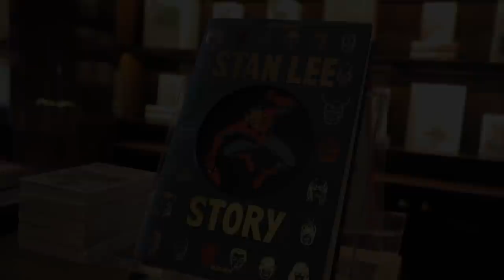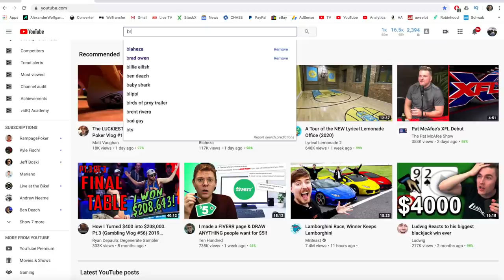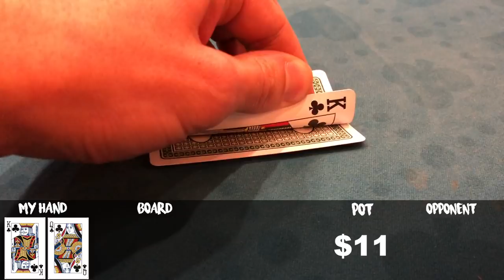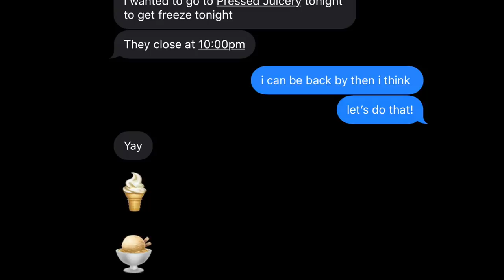BRAD OWEN & ANDREW NEEME MEETUP GAME!! | Poker Vlog #21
Hey! Welcome to the 21th episode of my poker vlog. I created this channel to share some hands i've played along with creating a community of people who want to get better and discuss poker hands.

Title: BRAD OWEN & ANDREW NEEME Meetup Game | Poker Vlog #21

In this episode, we hit up the Brad Owen and Andrew Neeme meetup game at the Hawaiian Gardens casino. We got into the 2/3 game first then the 5/5 game after. The action was great!

CONSULTING: If anyone is interested in learning more about how to edit videos for YouTube or needs help with social media or help growing your youtube page, message me on instagram or email me!

MY SETUP FOR FILMING/EDITING:
➤ Table Camera
➤ Backup iPhone Battery
➤ Hard Drive